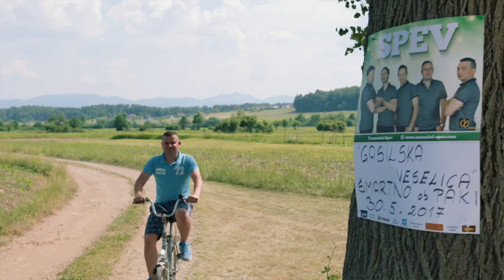Gasilka - Ansambel Spev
Spevovci predstavljamo »Gasilko«!

V teh vročih dneh vas lahko ohladijo hladna pijača, senca, morje ali pa naše gasilke!

Predstavljamo   nov  videospot za polko »Gasilka«!
Izredno dinamičen in atraktiven spot, v katerem nastopa preko 70 gasilk iz gasilskih društev širom Slovenije! In prav vse gasilke tudi plešejo koreografijo, ki je bila narejena prav za ta namen!

V zgodbi, o kateri prepevamo spevovci, igrata glavno vlogo simpatičen, malo  sramežljiv fant ter korajžna in vroča gasilka!
In, kjer je dim, je tudi ogenj! Za tega sta poskrbela »bruhalca ognja«. Gasilke pa so vse vroče udeležence na snemanju veselo škropile z vodo!
Snemanje je potekalo skoraj 15 ur, pod vročim soncem na prireditvenem prostoru pri Mladinskem centru v Šmartnem ob Paki, kjer je v neposredni bližini tudi gasilski dom. In tam se je vse dogajalo! Spevovci smo zaigrali polko »Gasilka«, le te pa so se vrtele... medtem, ko se je zaljubljen par mečkal v gasilski cisterni!

Oglejte si videospot, kakršnega spevovci v svojem arhivu spotov še nimamo!
Gasilski »Na pomoč«!

Člani Ansambla Spev se zahvaljujemo vsem, ki ste sodelovali  pri pripravah, snemanju ter realizaciji videospota:
Scenarij, kamera : Matej Vranič, Andrej Pratnemer,  režija : Matej Vranič , osvetljava scene :  Matej Vranič, asistenca : Karmen Skornšek, montaža in barvna korektura : Andrej Pratnemer, vizažistka : Anita Videmšek, koreografija : Maja Bubik Polovšak, plesalke OŠ Petrovče : Taja Dvornik, Timeja Pilih, Naja Podbrežnik, Nika Hlupič, Urška Košir ter Tiana Cizej, igralska zasedba : Gregor Lasecky, Monika Švajgel, Suzana Ramšak, Anja Regoršek, Suzana Šmid, Emilija Hribernik, Nina Potočnik, Tina Vinter, Urška Pačnik, Sara Strnad, sodelujoča gasilska društva – ženske desetine : PGD Oplotnica, PGD Rovte, PGD Šalka vas, PGD Buče, PGD Sovjak, PGD Senešci, PGD Radmirje, hvala gasilkam : Urški Dobovišek in  Špeli Kolar iz PGD Prožinska vas, Katarini Vehovar iz PGD Videž in Jadranki  Prelog iz PGD Slovenska Bistrica , Meliti Painkret iz PGD Vrbje, ki se je pripeljala z gasilsko cisterno, bruhalca ognja : Jaka Srpčič in Juš Pavlovski.  Iskrena hvala tudi : PGD Šmartno ob Paki, PGD Vrbje in njihovi šoferki Meliti Painkret, ker so posodili gasilsko cisterno, Mladinskemu centru Šmartno ob Paki, Zavarovalnici Adriatic Slovenica ter Kemični čistilnici Polak.